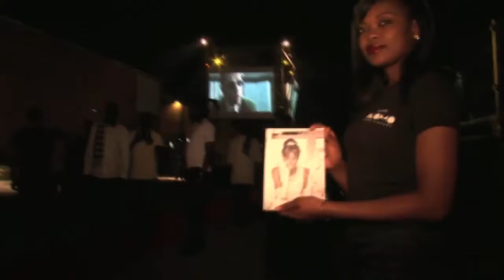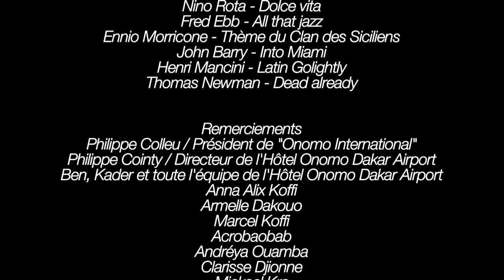ONOMOllywood le Film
Le fil:m de l'événement ONOMOllywood, vernissage de l'exposition photo d' Antoine Tempé et Omar Victor Diop le 6 décembre 2013 à l'Hôtel Onomo Dakar Airport, Sénégal. Une production ONOMO International / ONOMO Visual Art. Captation video, réalisation et montage : Troisième Face Productions.